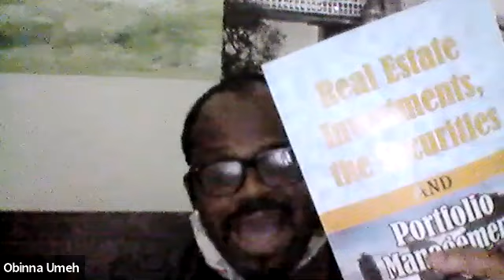Strategy Property and Asset Management by Dr Umeh. 09042021